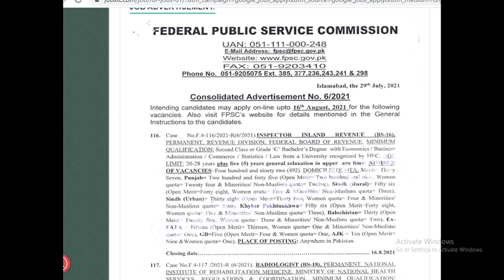FBR Inspector Inland Revenue Jobs 2021 | FPSC jobs 2021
FBR Inspector Inland Revenue Jobs 2021
FBR Inspector Inland Revenue Jobs 2021 has been announced through the advertisement by FPSC in Federal Board of Revenue and applications from the suitable persons are invited on the prescribed application form through online registration. In these Latest FBR Jobs 2021 the eligible Male/Female candidates from across the country can apply online through the procedure defined by the organization and can get these Jobs in Pakistan 2021 after the complete recruitment process.
JOB DESCRIPTION:
FBR Jobs 2021 can be an excellent choice if you are looking for a job that allows you to show your love for your country and showcase your passions. Government organization hiring employees in a variety of departments. This job is open to any candidate who meets the requirements. Each candidate must complete an online application in order to join the organization. We will not accept any application other than those submitted online. Candidates can apply for regular jobs with them.

An advertisement is available for FBR Jobs advertisement 2021, and interested applicants should submit their application via the prescribed form. Following the process specified by the organization, male/female candidates with relevant experience throughout Pakistan are eligible to apply for FBR Careers. Once the recruitment process has been completed successfully, they will receive their jobs. Applying can be downloaded from the FBR Jobs 2021 website.

Original documents must be provided by every candidate. You can apply for this job if you have the following qualifications. It is very important for every candidate to apply as early as possible since the deadline is very close. The following information is provided for this job.

AVAILABLE JOB POSITIONS:
Inspector Inland Revenue (BS-16)
SALARY AND BENEFITS:
Having a good salary
Medical facilities
Modern technology is used to accomplish tasks
Pickup and dropoff are free
Learning from a team of experts
Applicants for scholarships must be children
Getting free food
An efficient and effective management style
HOW TO APPLY FOR FBR JOBS:
The applicants are interested in joining FBR, but they are not sure where to submit a CV or how to apply. So don’t worry we arrange everything for you. Applicants should first register on the website given below if they’d like to apply. On this website, you’ll find links to the official information and online application. Once shortlisting of candidates is complete, you’ll be given an interview date. After passing the interview, you are qualified for the job and you will be contacted within a few days.